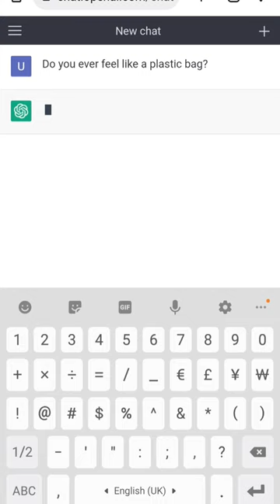Do you ever feel like a plastic bag? • Sing along with chatgpt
"Firework" is among Katy Perry's most popular songs ever. As we like to have a bit of a fun with chatbots, we tried to sing this song along with OpenAI's ChatGPT. So, we asked: "Do you ever feel like a plastic bag?"